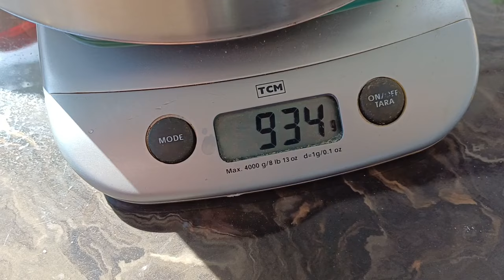Wow echt lecker, selbstgemachte Melonen, Bananen Marmelade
Kosten und Baupläne für den Hausbau auf der Farm und Kosten kleines Haus Jasmin gegen Gebühr

Geld kostengünstig wechseln oder senden bzw. auf WISE KARTE mitnehmen über folgenden Einladungs link.
Und auf Euro Guthaben Zinsen!!!

Die von mir eingeladene Person erhält
eine gebührenfreie Überweisung von bis zu 500 £ bei einer Registrierung über meinen Einladungslink.